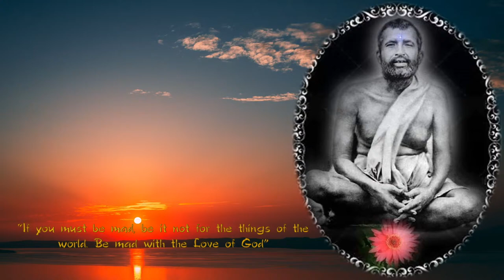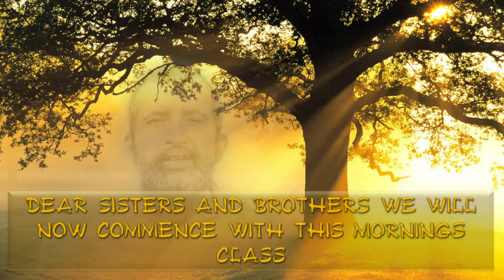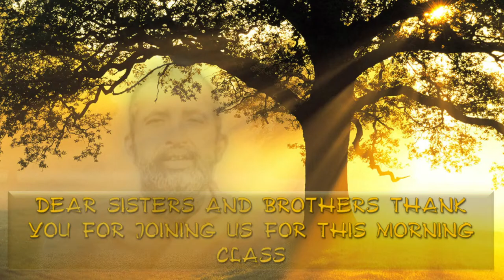Swami Saradananda | A monastic disciple of Sri Ramakrishna | 13/08/2021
In this lecture series Swami Swatmaramananda, Swami in Charge of the Ramakrishna Centre Johannesburg, takes up the study of the life and teachings of Swami Saradananda a monastic disciple of Sri Ramakrishna.  Swami Saradananda, was born as Sarat Chandra Chakravarty in 1865 and was first Secretary of the Ramakrishna Math and Ramakrishna Mission, a post which he held until his death in 1927.

Apart from his important work as the Secretary, Swami Saradananda is remembered for several other types of great service that he rendered. Some of his great contributions include:

 - Taking over the Udbodhan, The Bengali journal of Ramakrishna Math and Mission, as its editor and
   publisher in 1902 when Swami Trigunatitananda left for America.

- Taking upon himself the full responsibility of looking after the needs of the Holy Mother whether
  she stayed in Jayrambati or Kolkata.

- His third work was writing the monumental biography of Sri Ramakrishna known as Sri
  Ramakrishna Lila Prasanga in Bengali (translated later into English under the title Sri Ramakrishna
  the Great Master).

- His last great work was the construction of the temple dedicated to Holy Mother in 1921 on the
  spot where her sacred body was cremated in Belur Math, and another temple at Mother’s birthplace
  in Jayrambati in 1923.